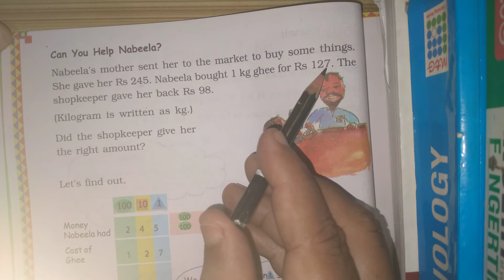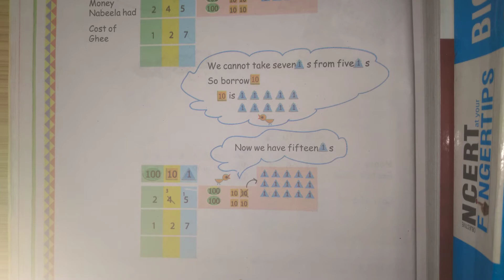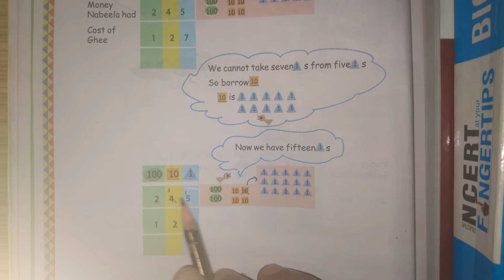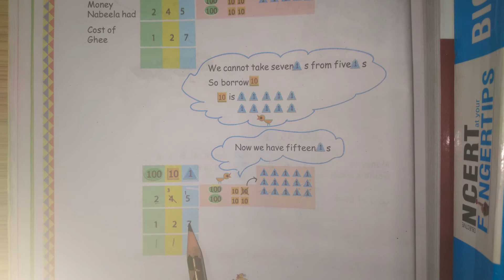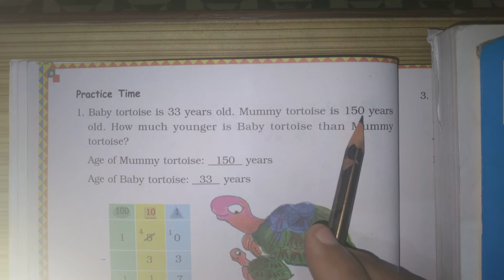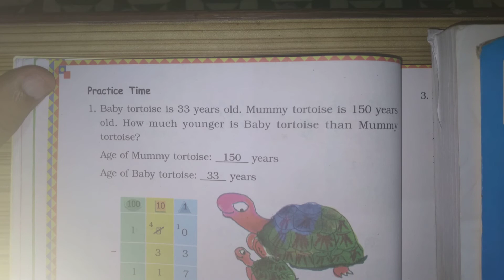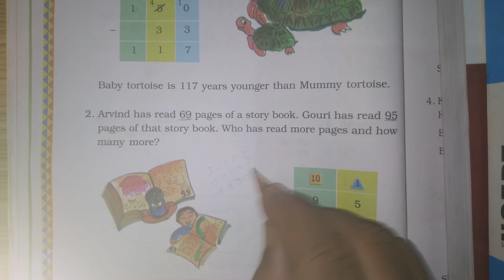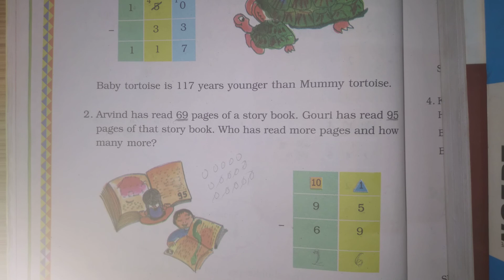GSEB | ENGLISH MEDIUM | STANDARD - 3 | MATHS | CHAPTER - 6 | FUN WITH GIVE AND TAKE (PART-2)